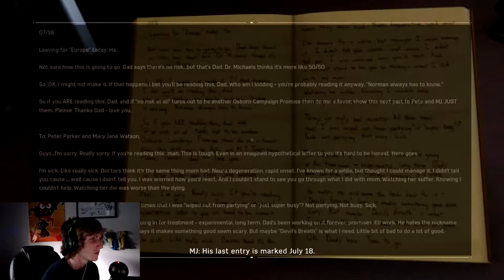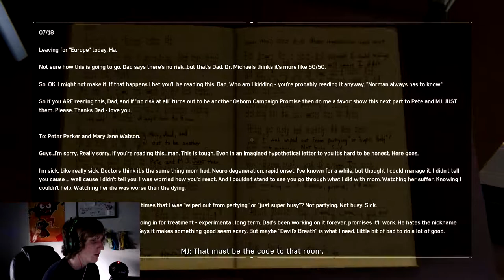SNEAKING INTO OSBORN'S PENTHOUSE!! | Marvel's Spider-Man | Ep. 19